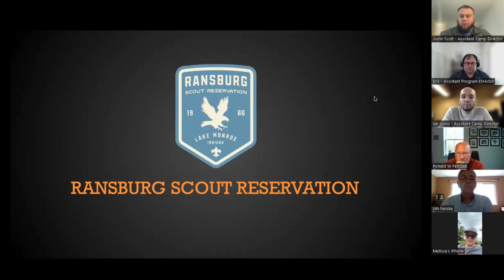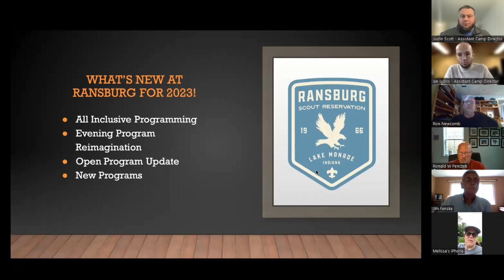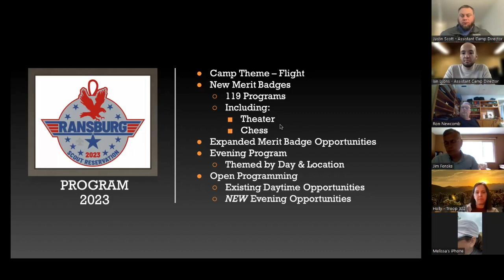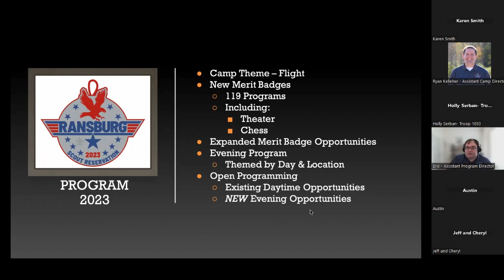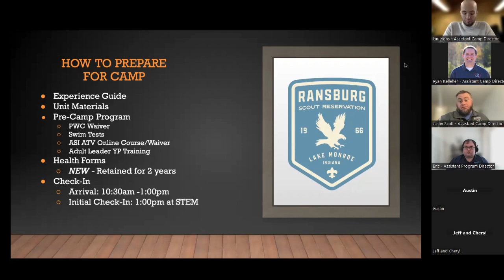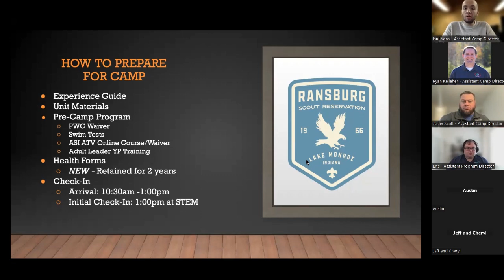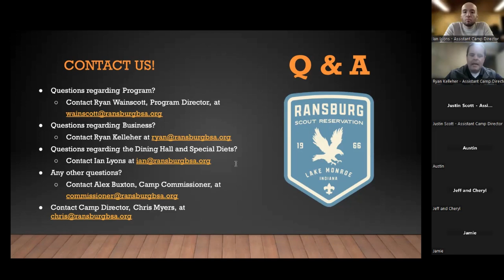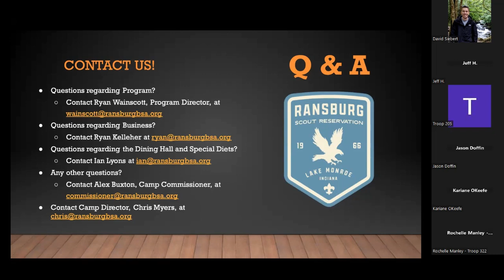Ransburg Pre-Camp Leader Meeting 2023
This meeting, designed for unit leaders, is to help you prepare for your week at Ransburg Scout Reservation. This is the 2023 version of this meeting.